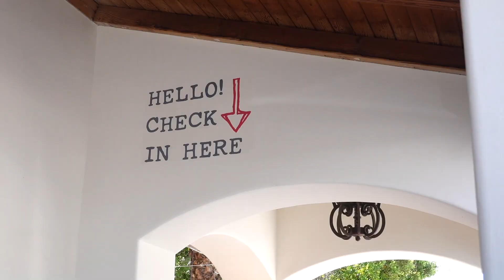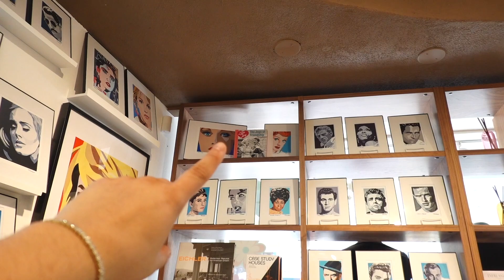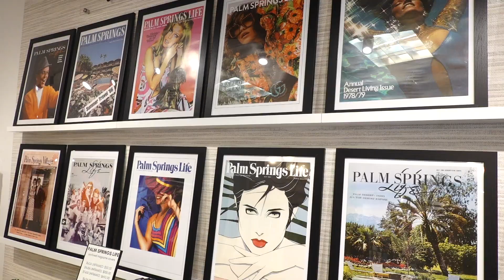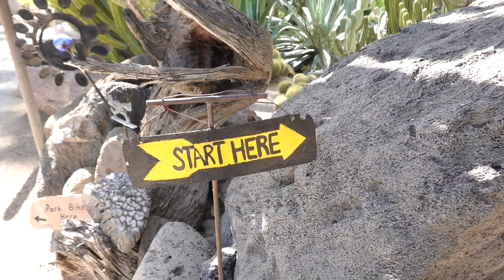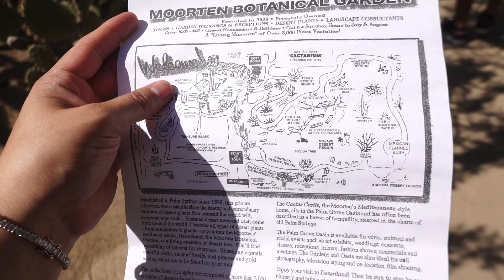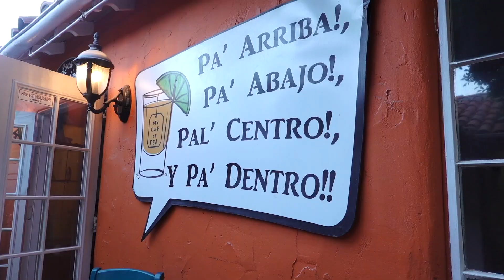✨NEW VLOG 2023 PALM SPRINGS: A day at Palm Springs 🌴 Things to do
NEW VLOG 2022 PALM SPRINGS, PALM SPRINGS VLOG, DAY IN THE LIFE, CALIFORNIA PALM SPRINGS, SPEND THE DAY WITH ME, TRAVEL VLOG, PALM SPRINGS TRAVEL VLOG 2023

Hi guys in todays video, I will be sharing my trip to Palm Springs, so sit back and relax and spend the day with me in Cali Palm Springs